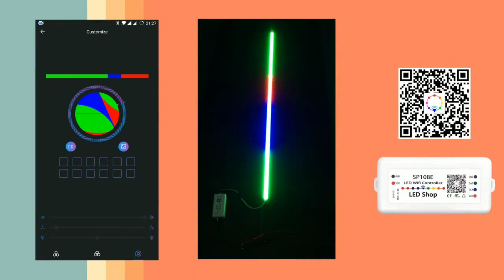SP108E wireless wifi rgb remote led controller for ic ws2812b ws2811 pixel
we are professional factory provide design and customized led strip service: rgb side emitting led strip light, double row led light strip, rgbw led
strip, addressable rgb led strip, rgb led strip no addressable, constant current led strip etc. are optional.

welcome to visit our factory in Guanlan, shenzhen, China.

aliexpress store:

amazon store: